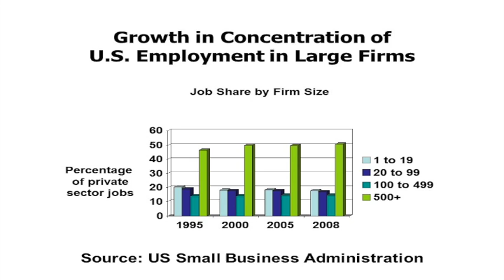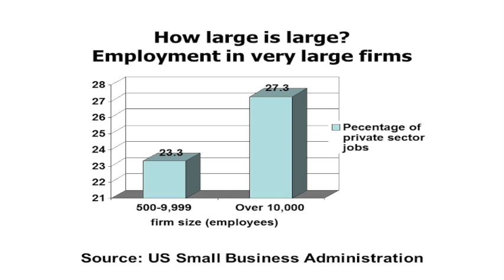Steve Dubb on Public Enterprise in Europe. (The New Corporation, PT 6)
Building a new economy requires that the corporate sector focusses on well-being of humans and natural systems rather than profit and power. In this video (Pt 7), Steve Dubb (The Democracy Collaborative) discusses public enterprise in Europe.